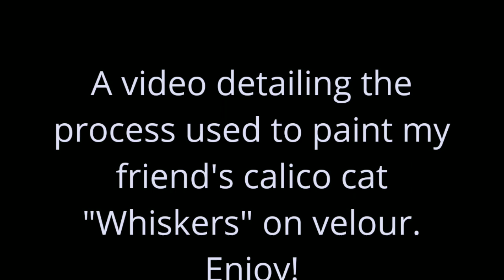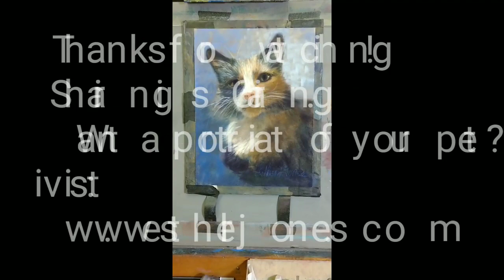Painting a Calico Cat in Pastels on Velour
Painting my friend's calico cat in pastels on velour. I enjoy painting animals. Have you considered having your pet's portrait painted? It's such a wonderful keepsake.